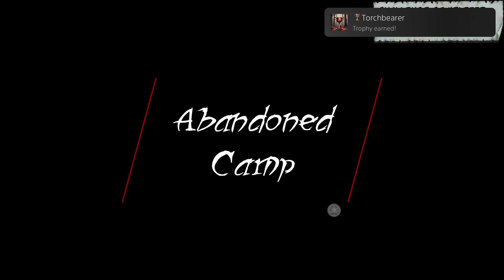Dead Age II Torchbearer!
Dead Age II
Torchbearer (BRONZE)
Discover 10 different places for scavenging